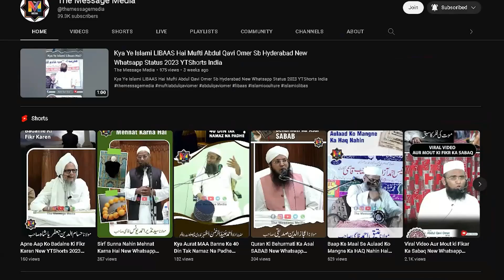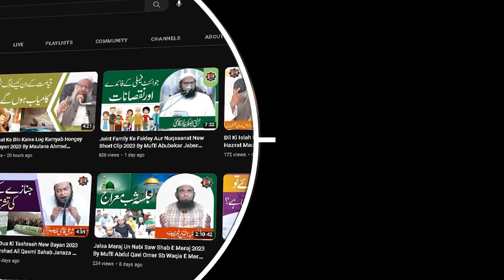Deen Ke Liye Aaj Hum Kitni Qurbani Derahe Hain By Hazrat Maulana Shah Jamal Ur Rahman Sahab